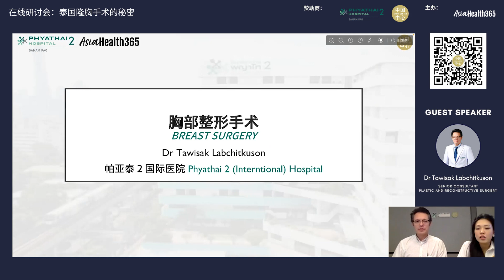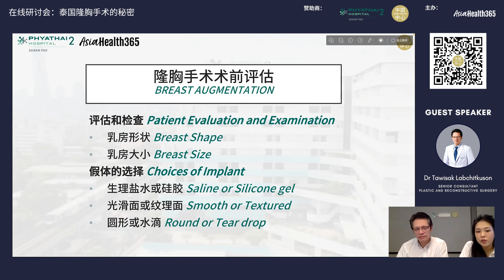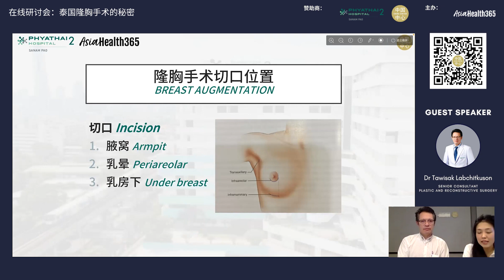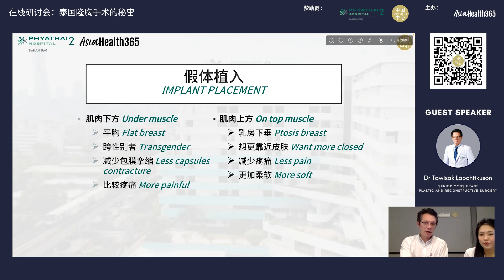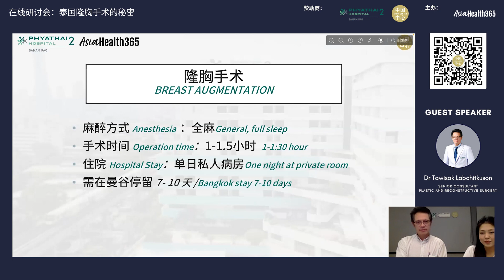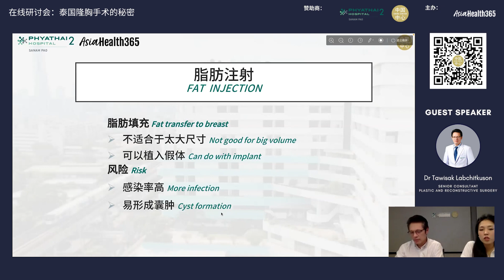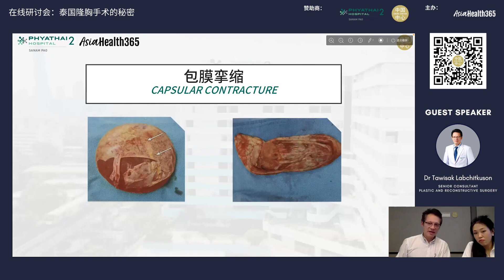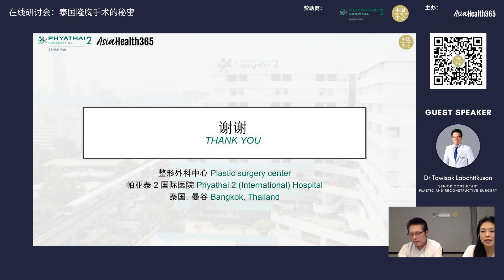泰国帕亚泰2国际医院 ｜ 线上研讨会：泰国隆胸手术的秘密 ｜ AsiaHealth365.cn 泰国医美资讯网站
线上研讨会主题：泰国隆胸手术的秘密
演讲者：泰国帕亚泰2国际医院 整形科主任医师 Dr Tawisak Labchitkuson
00:00 简单介绍：介绍医生、介绍医院
00:13 介绍主题演讲
00:30 胸部整形手术分类
03:33 隆胸手术术前评估
05:37 假体选择
09:24 隆胸手术切口位置
13:50 假体植入位置
18:14 隆胸手术（麻醉方式、手术时间、住院等）
21:26 术后护理
24:12 脂肪注射
25:10 并发症 1
28:37 讲解隆胸时做的包裹假体（pocket），解释包膜挛缩
31:45 并发症 2
34:07 隆胸后的年度自查
34:38 前后对比图
更多有关隆胸整形详情：
AsiaHealth365.cn 为东南亚地区和大中华地区的中文受众提供准确、可靠的泰国医学美容及治疗资讯。